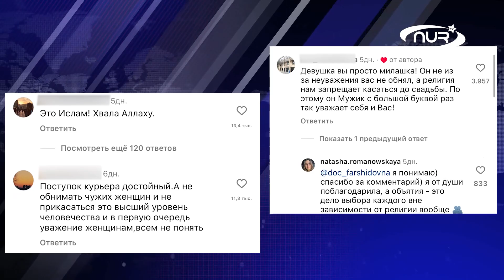Русская девушка решила обнять мусульманина! Что стало потом?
Поступок курьера-мусульманина взбудоражил интернет! Подробнее- в нашем сюжете!